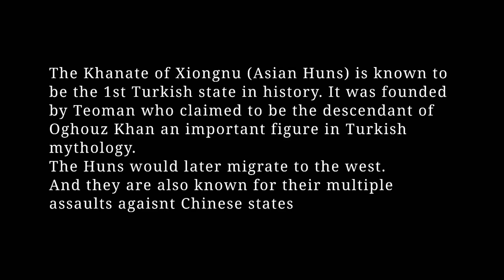The Xiongnu Khanate Asian Huns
Teoman  Founded The Xiongnu Confederation In -220 BCE. His son Mete (Modu) kill him for taking the power.